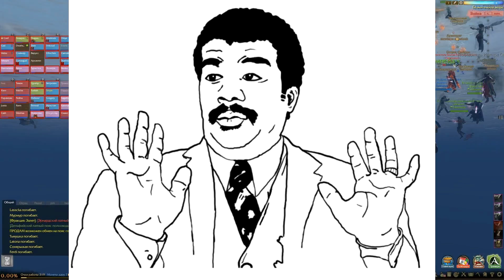А что? Кольке можно а мне нет...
Server:Glenn[RU]
Faction:Таможня